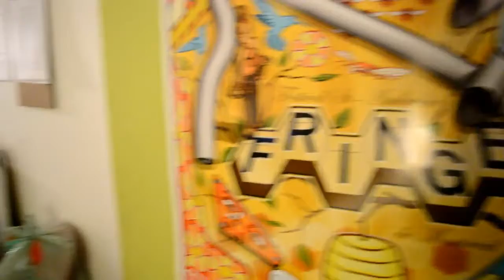FRINGE-MOI MINI COLLAGE: PRE-FESTIVAL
Le FRINGE s'en vient! Ce FRINGE-Moi Mini collage est une compilation de vidéos filmés par les artistes et les employés du Festival St-Ambroise FRINGE de Montréal. Vous êtes tous et toutes invités à participer en déposant vos vidéos sur Twitter ou Facebook avec Fringemoi et fringebuzz

GET PUMPED! This FRINGE-Moi Mini collage is a compilation of videos taken by artists and staff of the St-Ambroise Montreal FRINGE Festival. Anyone is welcome to participate by posting videos to Twitter or Facebook with fringemoi &

Artistes dans le vidéo / ARTISTS in the video
00:00 & 00:35 Serge Yvan Bourque
00:11 & 00:47 Chocolate Moose Theatre
00:15 & 00:39 Possiblement Théâtre
0:18 & 0:33 d² Productions Montréal
00:22 Nisha Coleman
00:42 32-Hour Perspectives
0:44 Cimonac Productions
0:52 Kaleidoscope Theatre Montreal